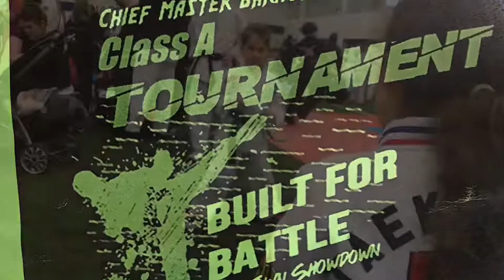Sammy's Naperville Tournament 2019